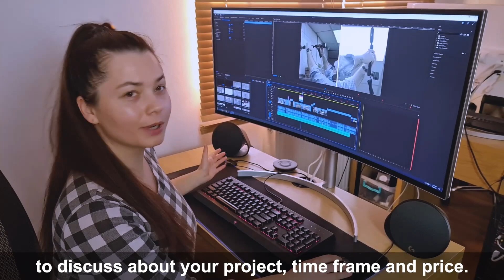My presentation video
With over 10 years of immaculate work ethic and experience in After Effects and Premiere Pro; friendly, responsive, and easy to work with, I am offering my professional video editing services to you, either directly or via the Freelancing Website of your choice (to be discussed with you).

My most resonant clients are BudLight and PizzaHut. Let's get in touch!

I am online on a daily basis and I will reply soon. Thank you! - Ana